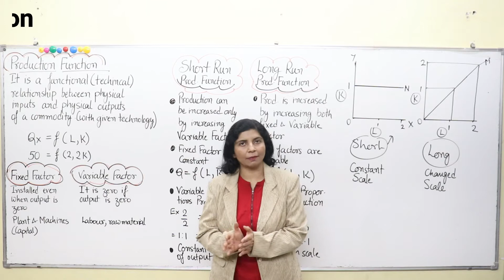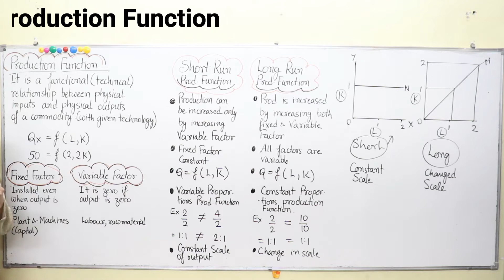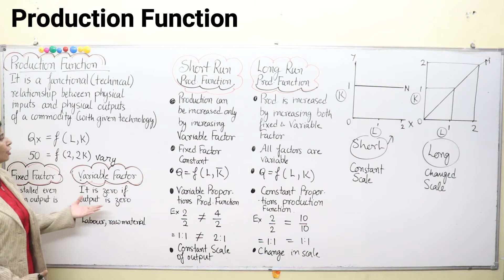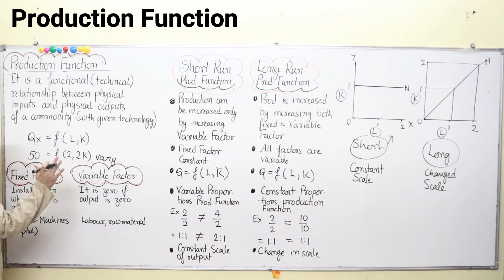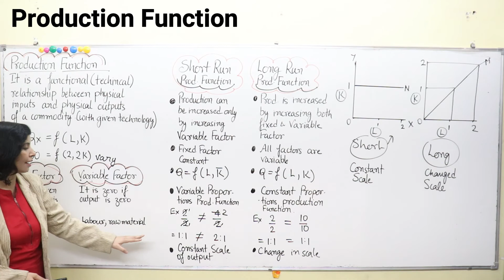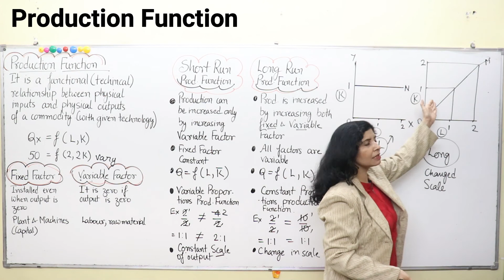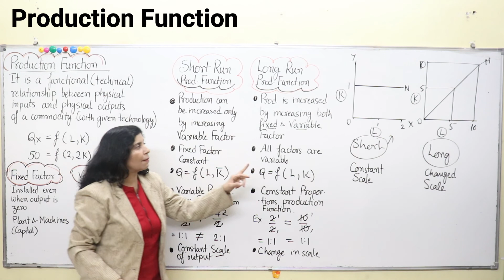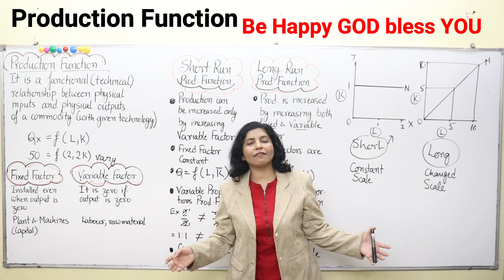Production Function | class 12 | class 11 | Microeconomics | Hindi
This video is by Dr Sachi Rana. She is a PhD (Eco), MBA, MA (Eng.), B.Ed. and an international author. The present topic deals with 12th class Microeconomics and covers the following topics:
meaning of production function
meaning of fixed and variable factor
meaning of short-run and long-run production function